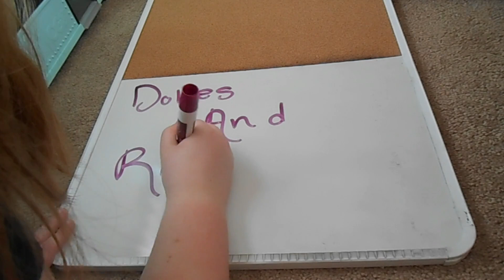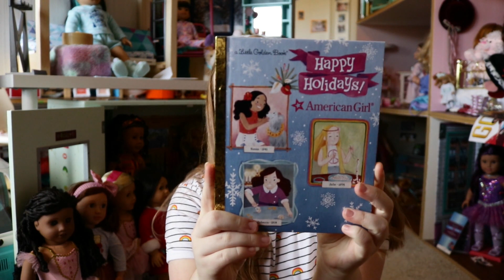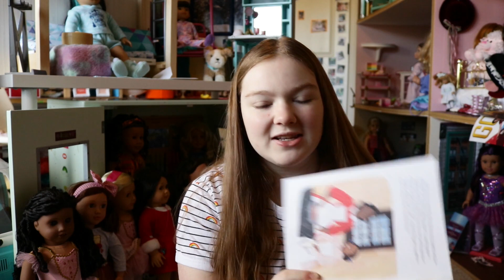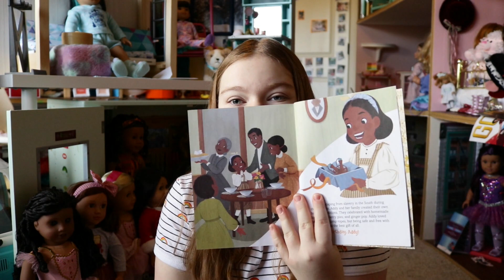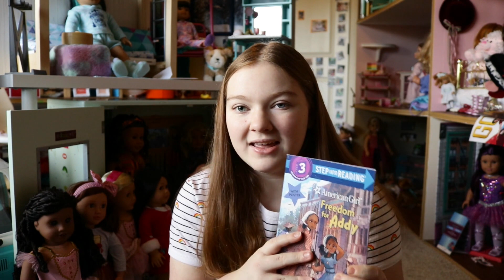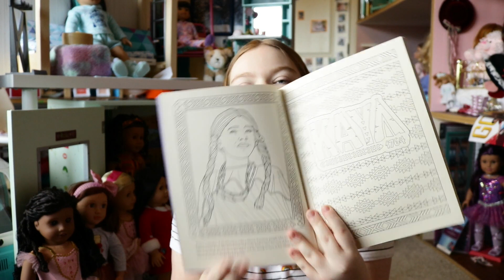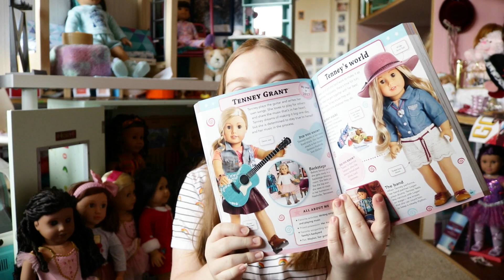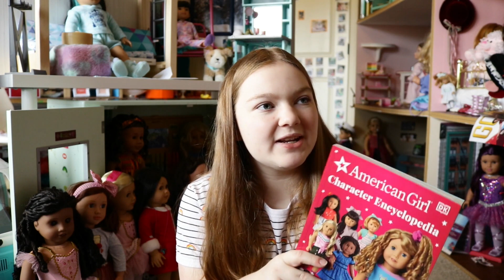American Girl Barnes & Noble Book Haul! (Winter 2022!)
Enjoy these kinds of videos? Then sign the petition to keep them around!
Hello Rainbows! This Week's Video is American Girl Barnes & Noble Book Haul! Recently, I found some old gift cards to Barnes and Noble that I have never used. So, I thought it would be so awesome and cool to make an American Girl book order and to show you guys what I got! Let me know what your favorite American Girl book is!
Video/People Mentioned:
Intro: Sound Off by Jingle Punks
Rising Rainbows: Dynamite by Patrick Patrikios
Outro: Microchip by Jason Farnham